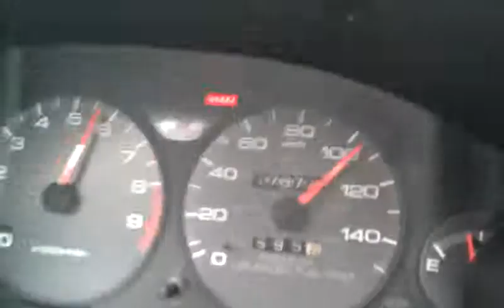194 Acura Integra boosted launch -Part 2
-94 Acura Integra boosted launch (High Speeds!) -Part 2
--480hp integra, gt25r, built Gsr--